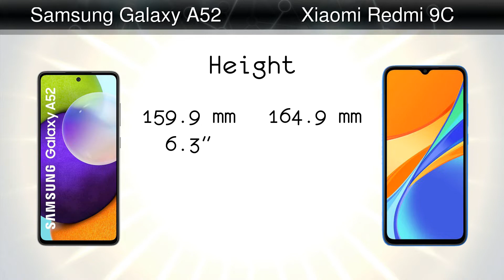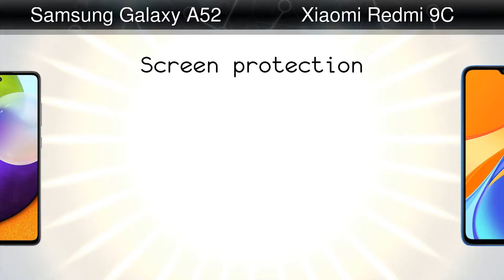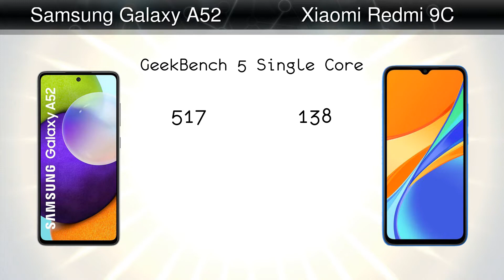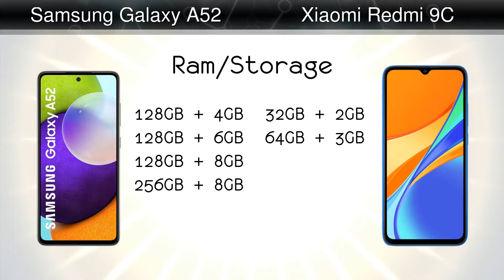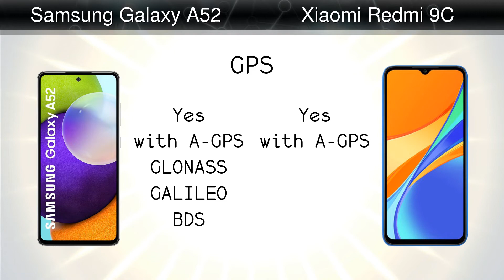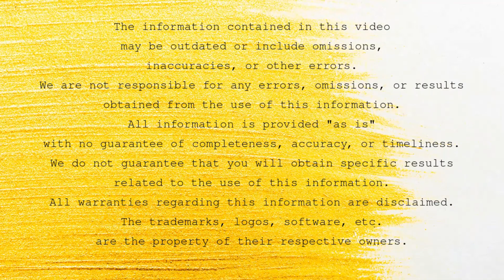Samsung Galaxy A52 vs Xiaomi Redmi 9C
Comparison: Samsung Galaxy A52 vs Xiaomi Redmi 9C